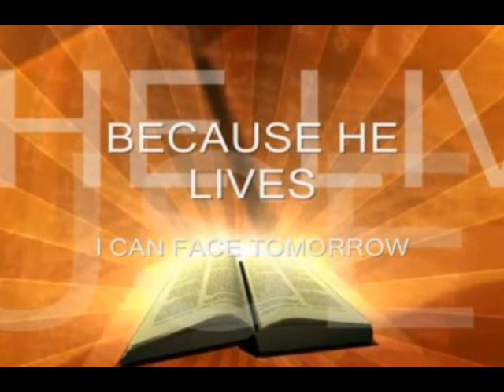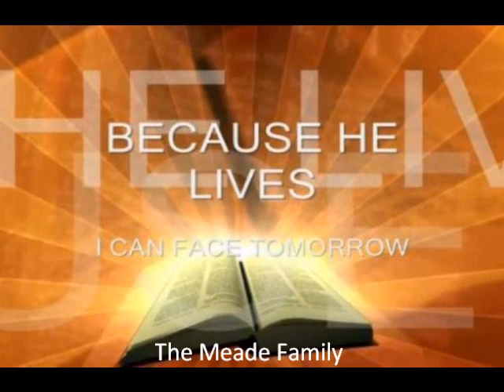The Meade Family/ To the other side